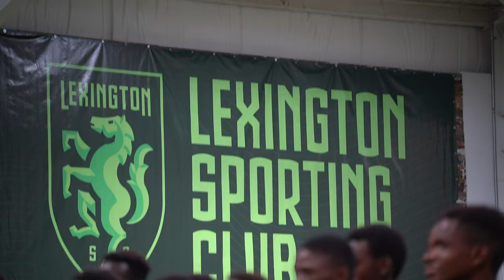Lexington Sporting Club announces affiliation with Box2Box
Philip Manga, founder of Box2Box, explains the mission of the organization and the partnership with Lexington Sporting Club.